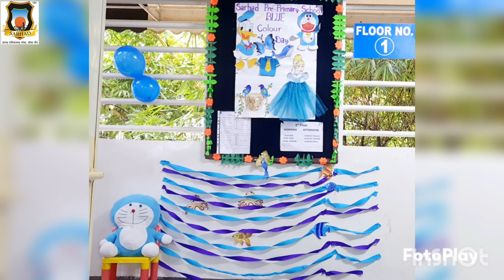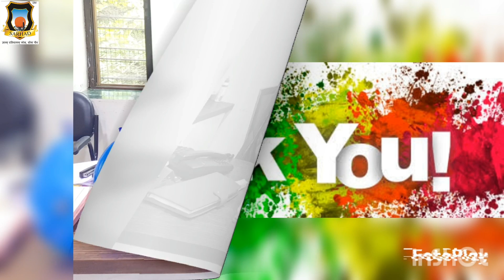Blue Day Celebration 2023-24